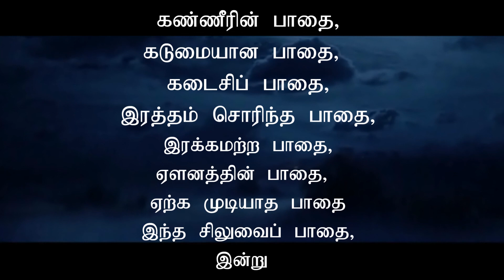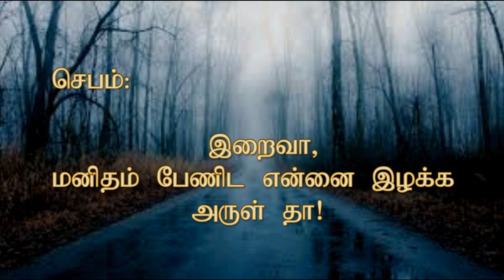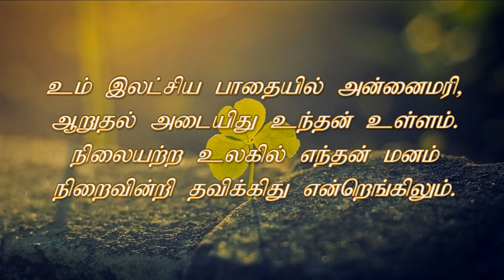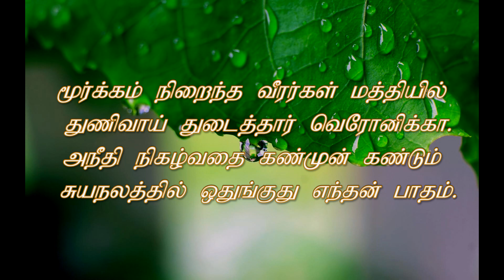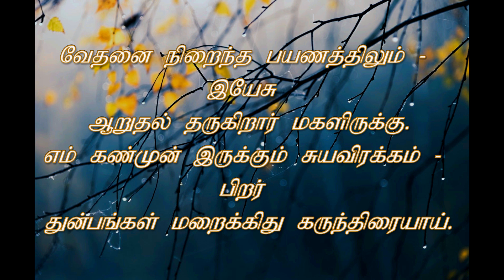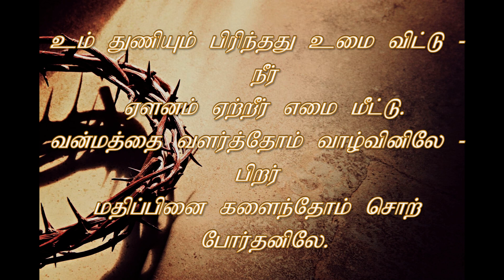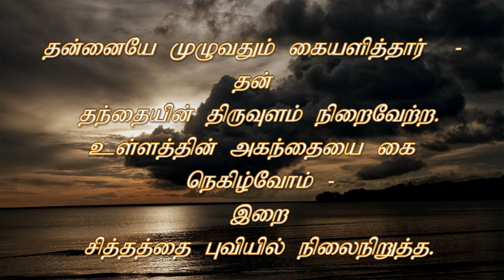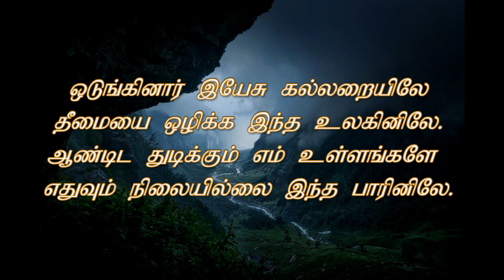Short way of the Cross in Tamil - குறுகிய சிலுவை பாதை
Let's Go into ourselves # நாம் நமக்குள் சென்றிட ..